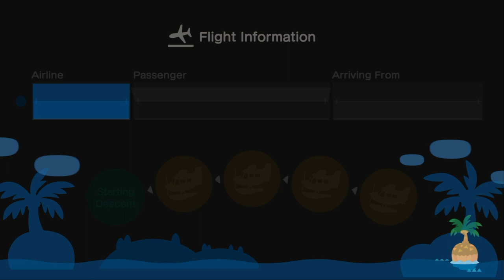I Invite & Visit Aiden Scott For Cuddles In Animal Crossing New Horizons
Alright, I Invited @Aidencrossing To My Island Again For Cuddles, Mermaid Dancing, & Hula Dancing At The Beach. I Do Wanna Apologize For My Joystick, My "L" Joystick Was Acting Strange.

After Inviting, I Went To Visit Aiden Scott Again For Hula Dancing, Mermaid Dancing, & Some Cuddling. I Was Chatting With My Friend On Instagram Without My Webcam.